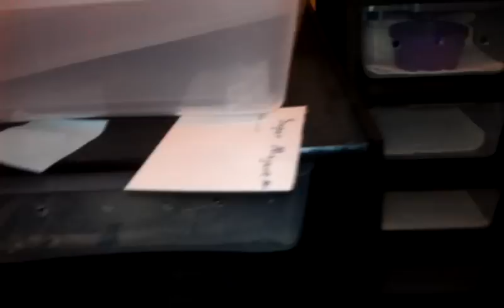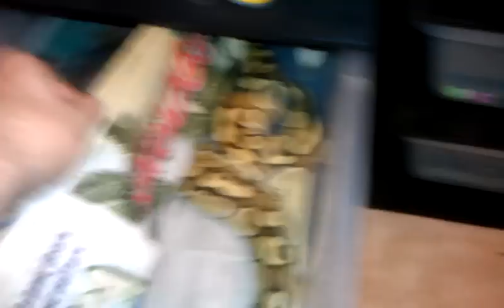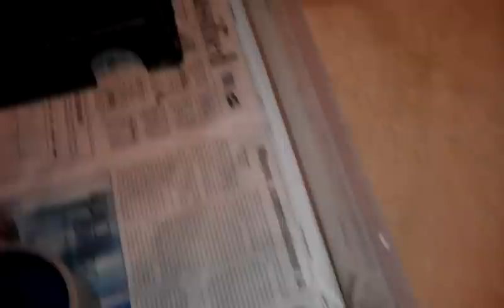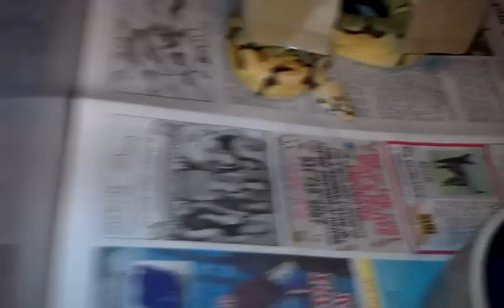My first ball python collection video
All the adult females have been bred to either a fire, bumblebee and a super mojave.